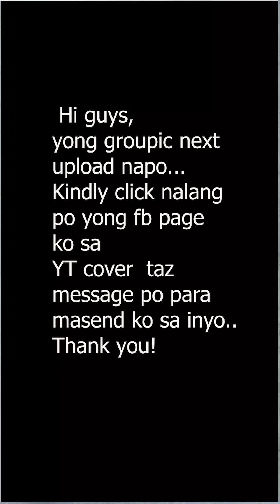Street Photography with FILIPINO in CROATIA